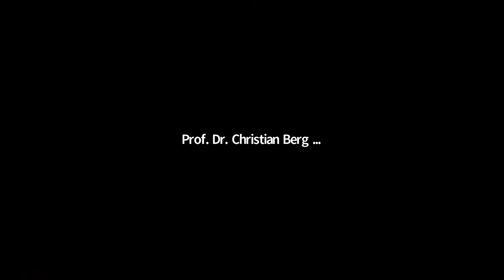Ein Monat bis zur Bundestagswahl - Wirtschaft wählt Klimaschutz - Politiktalk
Die Klimakrise stellt für die Stabilität der Ökosysteme unseres Planeten und für Millionen von Menschen eine existenzielle Bedrohung dar. Eine ungebremste Erderwärmung ist eine enorme Gefahr für Frieden und Wohlstand weltweit. Deshalb darf Wirtschaft nicht länger außerhalb der planetaren Grenzen gefördert werden.

Klimaschonendes Wirtschaften funktioniert heute schon. Viele innovative Technologien, Produkte, Dienstleistungen und Geschäftsmodelle für einen besseren Klimaschutz gibt es bereits.  Aber weitergehende politische Rahmenbedingungen sind endlich nötig, damit faire Wettbewerbsbedingungen für klimaschonende Technologien und Geschäftsmodelle hergestellt werden und die Wirtschaft insgesamt umsteuert.

Wie können politische Rahmenbedingungen aussehen, die faire Wettbewerbsbedingungen für klimaschonende Technologien und Geschäftsmodelle begünstigen? Darüber haben wir im Rahmen der Kampagne WegeBereiten bei einem digitalen Politiktalk diskutiert mit

- Dr. Lukas Köhler, MdB, FDP
- Lisa Badum, MdB, B90/Die Grünen
- Marit Gersen, Entrepreneurs For Future
- Lubomila Jordanova, Geschäftsführerin Plan A

Moderiert von David Wortmann von DWR eco.